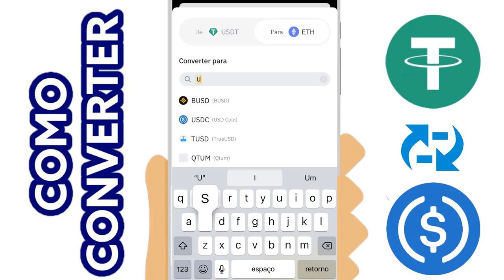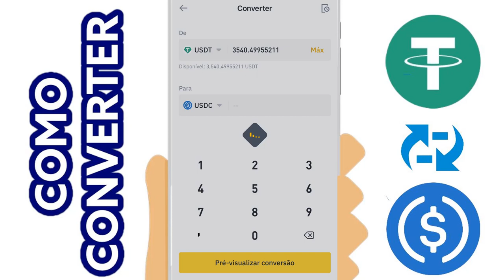O perigo em usar TETHER como converter usdt para usdc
Tutorial mostrando como converter trocar  USDT THETER em USDC(COIN) COINBASE Crypto do Dolar na  Exchange Binance!

●  CORRETORA BINANCE?

📹 ASSISTA TAMBÉM:
💴 COMO criar uma Carteira guardar Ergo e ADA

Translated titles:
El peligro de usar TETHER cómo convertir usdt a usdc

Die Gefahr bei der Verwendung von TETHER, wie man usdt in usdc umwandelt

Le danger d'utiliser TETHER comment convertir des usdt en usdc

TETER का उपयोग करने में खतरा कैसे usdt को usdc म

The danger in using TETHER how to convert usdt to usdc

Die gevaar in die gebruik van TETHER hoe om usdt na usdc om te skakel

الخطر في استخدام TETHER كيفية تحويل الدولار الأمريكي إلى

Opasnost pri korištenju TETHER kako pretvoriti usdt u usdc

Het gevaar bij het gebruik van TETHER hoe usdt naar usdc te converteren

Il pericolo nell'usare TETHER come convertire usdt in usdc